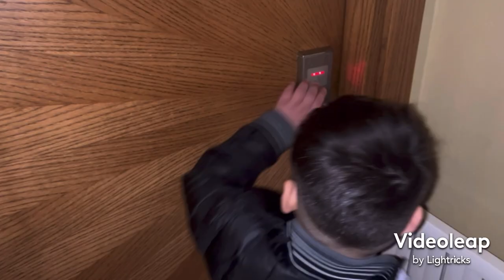LUKAS DOLOFANU ❌ Primul Vlog in drum spre Turcia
Toate drepturile rezervate © & ®  Relu Pustiu